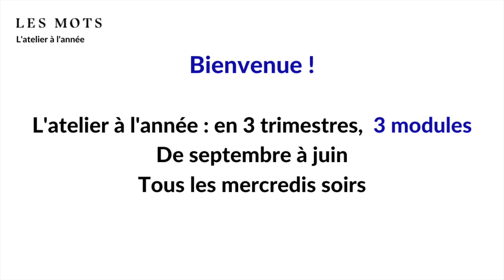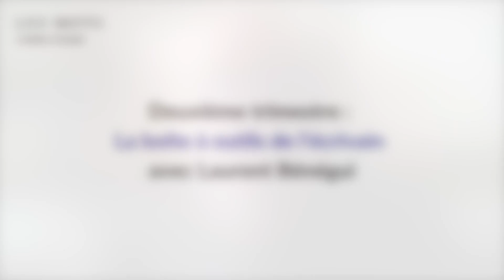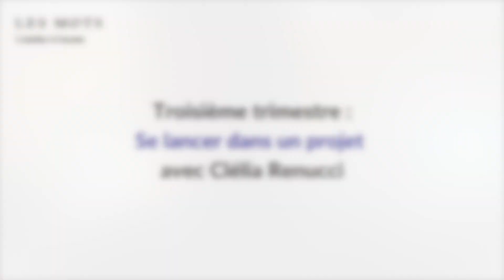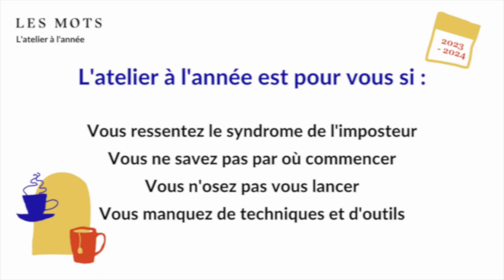Lola Sorrenti, Laurent Bénégui et Clélia Renucci vous présentent l'atelier à l'année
Bienvenue dans cet atelier à l’année !

Il se déroulera en 3 étapes, sur 3 trimestres, avec 3 thématiques progressives et 3 auteurs pour vous accompagner ! L’équipe des Mots l’a conçu comme un atelier d’artisan, où vous serez les sculpteurs de votre propre écriture, de l’apprentissage de la matière, des outils et techniques, jusqu’à l’élaboration des fondations d’une œuvre finale.

Les thématiques des modules seront :

Module 1 : débloquer les barrières à l’écriture, oser se lancer - avec Lola Sorrenti
Module 2 : Acquérir les outils et techniques de l’écrivain - avec Laurent Bénégui
Module 3 : Initier un projet d’écriture (roman, nouvelle, essai, récit de soi) - avec Clélia Renucci

Informations complémentaires :
L’atelier est disponible sur place ou en visio.
Les modules sont indissociables les uns des autres, participer à l’atelier à l’année implique de suivre les trois cours.
Les séances auront lieu le mercredi soir.
Toute séance manquée peut être rattrapée en replay (sur demande uniquement et sous réserve de l’accord préalable des participants).
L’atelier à l’année vous offre des pauses pendant les vacances scolaires, vous pourrez souffler et écrire de votre côté au cours de ces périodes.

Pour qui est cet atelier ?
Pour les débutants, ceux qui expérimentent le “syndrome de l’imposteur” face à l’écriture, ceux qui veulent se lancer sans savoir par quoi commencer, ceux qui veulent un suivi à l’année, un atelier régulier et complet avec une évolution progressive vers l’initiation d’un projet.

Plus d'informations :